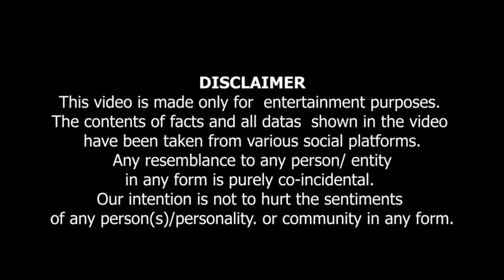( Use Headphones ) Mardon Kay Mukable Auraton Ka Khud Per Control Ziada Hota Hai